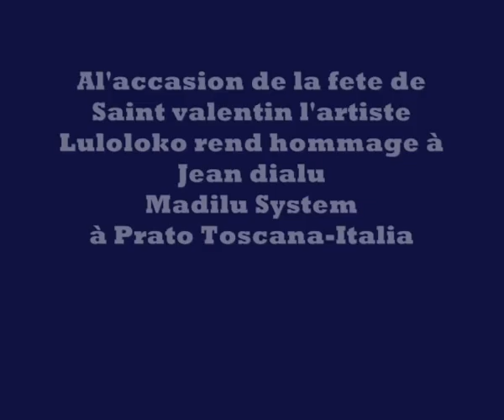luloloko Peintre du congo expose a florence/Italia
20 toiles de luloloko hommage a Mabilu System/Florence Italie 2008